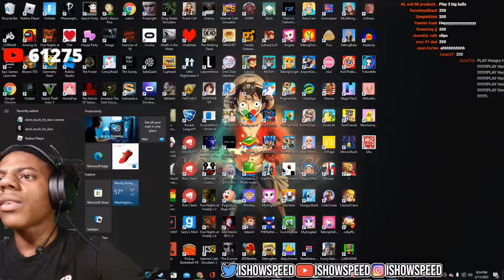IShowSpeed Plays Geometry Dash